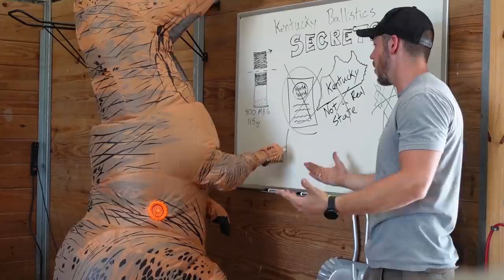He's Shooting Fake Bullets!?!? Exposed!!!